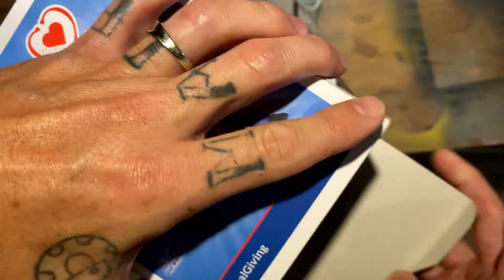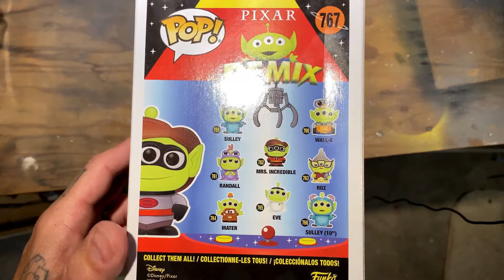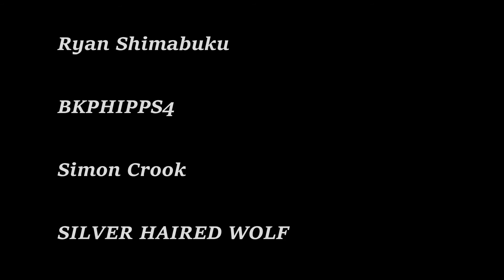Do Funko POPS Really Have Brains Part 2.0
Back by demand is the do funko pops have brains and this time i lost for words and maybe you should watch to the end and tell me what you think about the ending i mean this is on funko pop video that will go down i the funko community for ever.

Im Wayne Let me thank you for stopping today to spend some time with me. If you enjoy a good unboxing from the funko shop, game stop, fye , bam, eb games and entertainment earth you are in the right place. But i also do much more her like funko news funko hunts and funko roulette, so come hang out hit that sub and lets get to know each other.

In a Star Wars Galaxy far away where funko pops come to play with Super Plastics Tiny ghost mystery minis and more from top pops beard of pops bop galore with side show iron studios statues colletions pops more and more time to hunt funko pops at the stores walmart target fye gamestop for sure the great pop hunt is on and more.